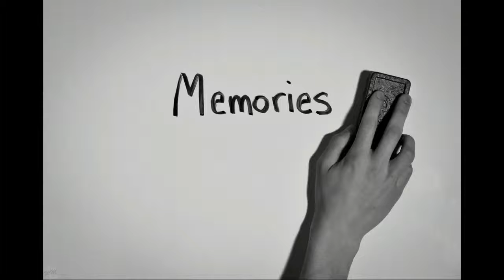Came Here to Forget - Blake Shelton Saxophone Cover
Download from Amazon, iTunes, etc.